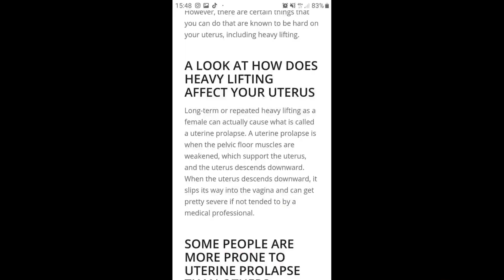Endometriosis and heavy lifting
This video is an answer to your question
,, Why don't you recommend heavy lifting Jola for endo girls?,,

So if you are interested in endometriosis and exercise
and building some muscles while taking care of your uterus-this video is must watch.